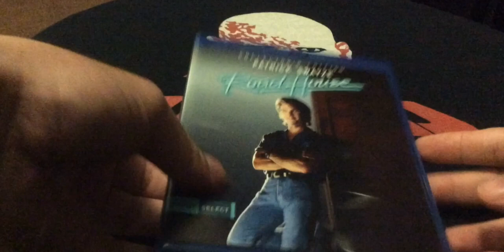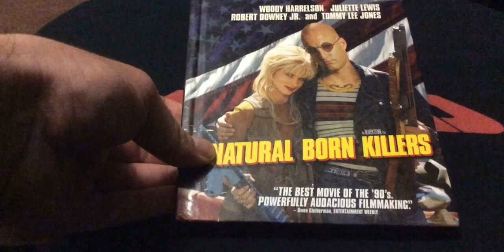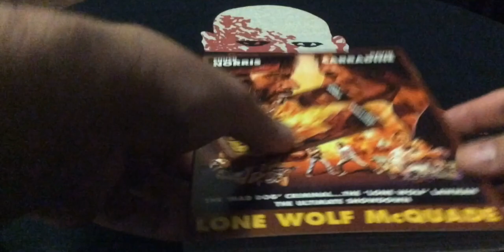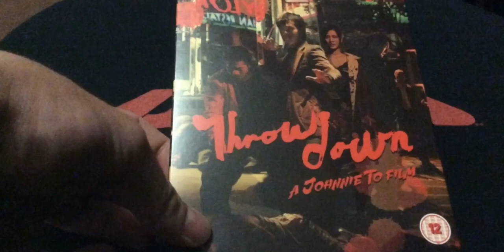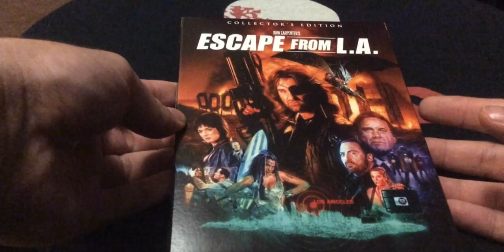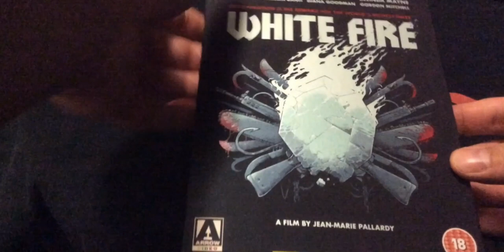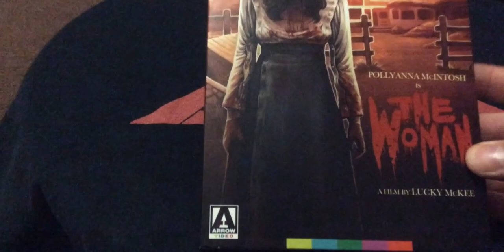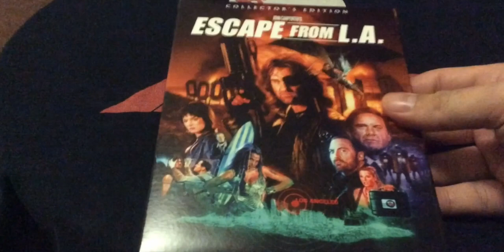4K, Blu Ray, Vinyl Haul: Shout, Scream Factory, Arrow, Eureka, & More 6/1/20